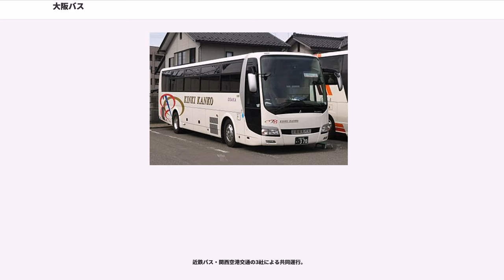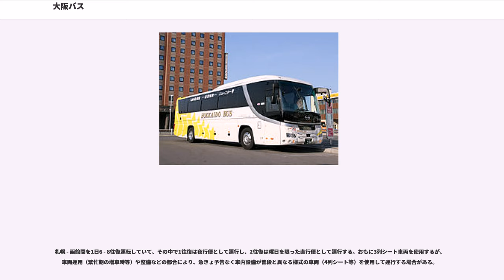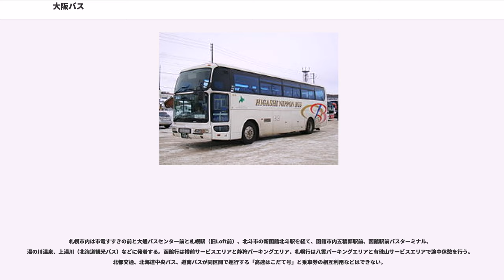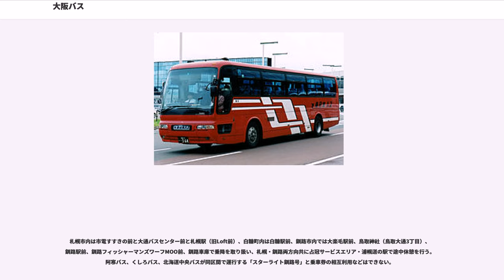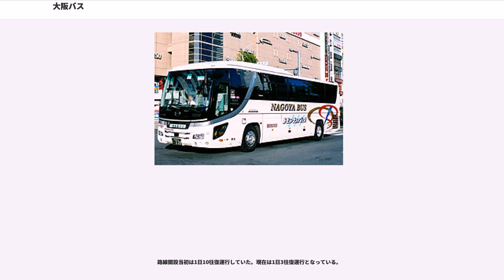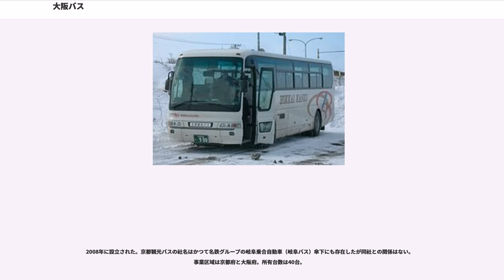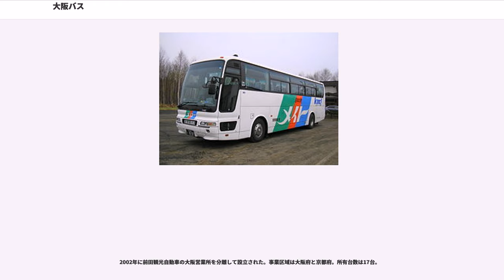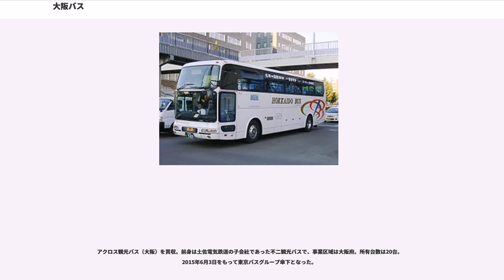大阪バス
大阪バス株式会社（おおさかバス、OSAKA BUS CO.,LTD.）は、大阪府で貸切観光バス事業と高速バス（路線バス）事業を中心に行う企業。東京バスグループの中核企業。本社は大阪府東大阪市高井田中3丁目6番21号。

この項目では東京バスグループ各社についても記述する。沿革は本項沿革のほかクリスタル観光バスを参照。

2002年（平成14年）1月に前田観光自動車（本社・京都府福知山市）が大阪西鉄観光バス（本社・大阪市平野区）の資産を西日本鉄道から買収して設立された。なお、大阪西鉄バスと大阪バスの間には法人上の継承関係はない。その後、クリスタル観光バスを買収するなどして順次子会社化し、これら各社によって北海道から近畿地方まで幅広い事業エリアをもつ。貸切専業であったが、2011年から高速バス事業（乗合許可を得た路線バス）にも進出している。

現在は大阪バス本体が観光バス38台、グループ各社を含め400台余りを保有し、国内最大の貸切観光バス事業者となった。

グループの社歌「Go!東京バス Go!大阪バス」の作詞・作曲はつんく♂が手掛けており、自社運行の都市間高速バスの車内チャイムにも使用されている。

車両は、京滋三菱ふそう自動車販売（現・三菱ふそうトラック・バス 近畿ふそう）で設計担当の経歴を持つ西村信義（前田観光自動車社長）が東京バスグループの初代社長を務めたことから、すべて三菱ふそう車に統一されていたが、現在は日野自動車の車も導入されている。買収された各社には日野車が導入されていたことの名残でもあったが、現在では新車としても導入されている。旧クリスタル観光バスからの譲渡車（旧東京近鉄観光バス等の塗装）については買収後早期に新車へ置換えられ塗装も統一が進んだため（車体の社名表記や側面に小さく入ったイラスト・文字などで区別可能）、全般的に車齢が若い。

「ニュースター号」は大阪バスの登録商標（第5453935号）。
京都特急ニュースター号は東京バスグループが運行する高速バス路線である。大阪市中央区のホテルニューオータニ大阪・大阪府東大阪市の東大阪布施駅〜京都府京都市下京区の京都駅（八条口）を結ぶ路線である。第二京阪道路・阪神高速8号京都線を経由するため、座席定員制となっている。運行開始して間もない時期は東大阪長田駅を出ると第二京阪道路の第二京阪門真ICから流入していたが、現在は近畿自動車道の東大阪北ICから流入している。

東大阪布施駅は北口ロータリー、京都駅は八条口G2のりばから発着する。

東大阪布施駅方面から乗車の場合、高速京田辺・京都駅が、京都駅方面から乗車の場合東大阪長田駅・東大阪布施駅が降車停留所となる。従って両府内での乗降は不可。また、京都発の1便・2便および東大阪発の1便・最終便は清水五条駅と祇園四条駅には行かない。

予約なしに乗車可能。運賃前払い方式で、乗車時に車内の券売機で乗車券を購入し、降車時に乗務員に乗車券を渡す。

名古屋特急ニュースター号は大阪バス・名古屋バス・京都観光バスが運行する高速バス路線である。大阪府大阪市天王寺区の天王寺駅と愛知県名古屋市中区の愛知県庁前を結ぶ路線である。名古屋駅を発着する他社の高速バス路線と異なり、名古屋駅太閤通口付近のビックカメラ前の路上から発着する。

ダイヤ改正。京名特急ニュースター号とともに大増発。京都観光バスも共同運行開始。
車両運用は、各社の最寄りターミナルを起点に、名古屋、京都、大阪の三都市を日帰りでループする形になっている。

途中、甲南PAで20分間の休憩を行う。

ユニバーサル・スタジオ・ジャパン（福2便・福9便のみ）・大阪駅 - 福知山インター・松縄手・福知山市役所前・福知山駅

二人掛け4列リクライニングシート（トイレ付）

近鉄バス・関西空港交通の3社による共同運行。

大阪空港交通との共同運行。

東大阪市・八尾市内の交通空白地帯をカバーする路線として、2016年（平成28年）7月29日より一般路線バスの運行を開始した。なお、これらの路線バスではICカードは利用できない。

東大阪市の布施駅 - 近鉄八尾駅間をJR長瀬駅経由で結ぶ路線バス。

近鉄バス大蓮線の廃止により交通空白地帯となった大蓮・金岡付近をカバーする路...